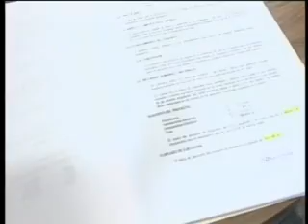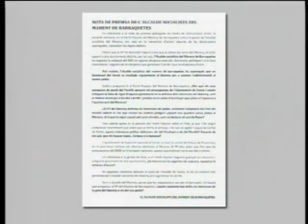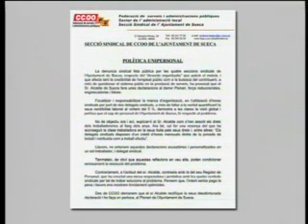Informatiu 6 de maig de 2008